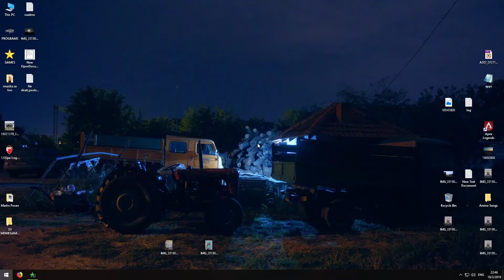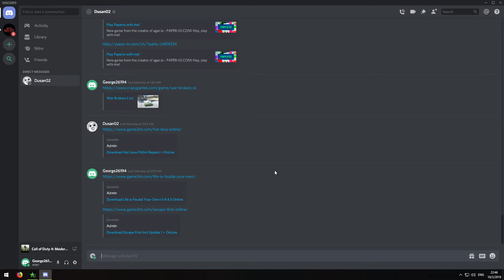Call of Duty 4 Modern Warfare 10 02 2019 22 41 43 01